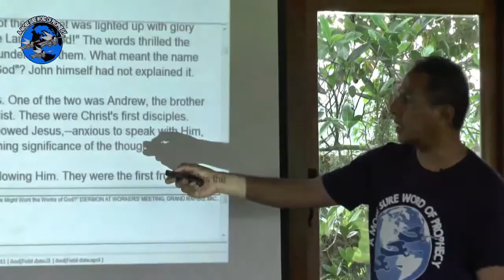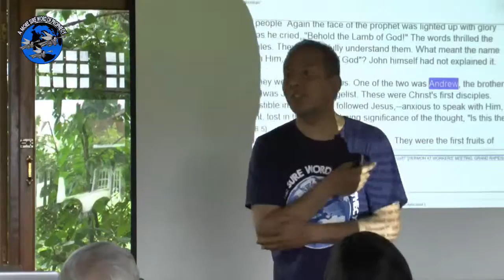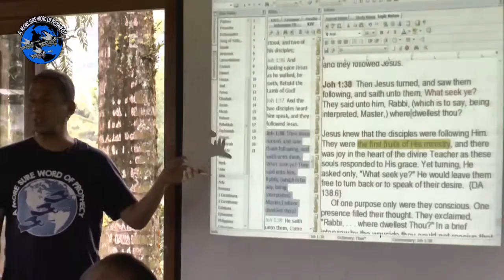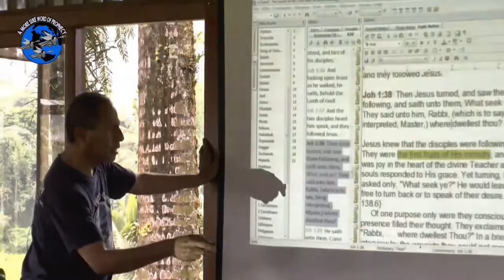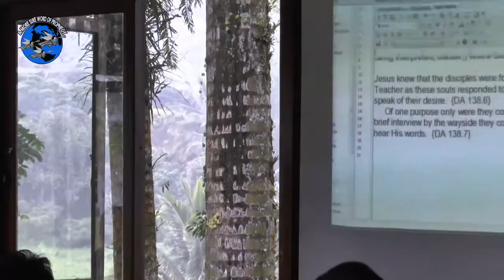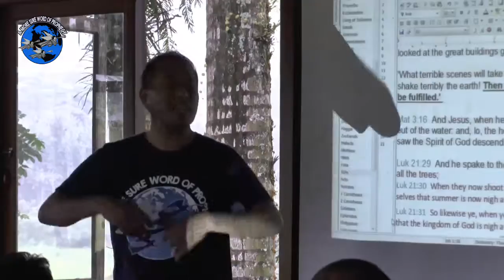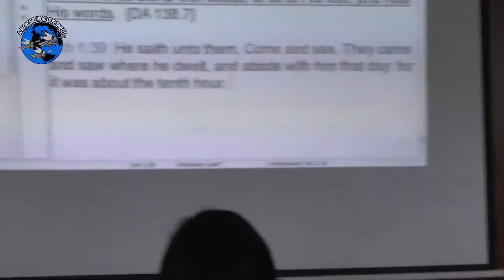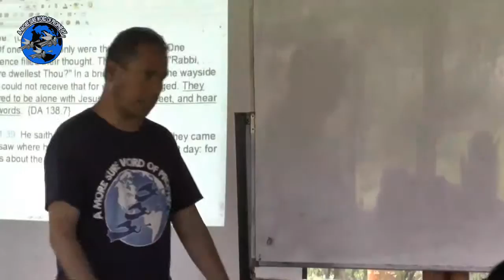21 5 18 Character Transformation 3